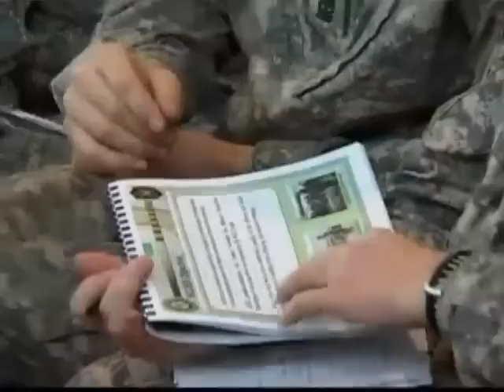Afghan National Army Recruit Graduation Ceremony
Afghan National Army recruits participate in a graduation ceremony.